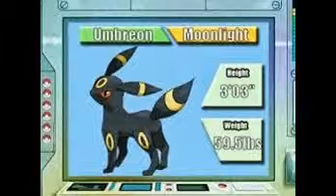EvilOrso3984's Top 10 Favorite Pokemon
Just Watch The Awesomeness